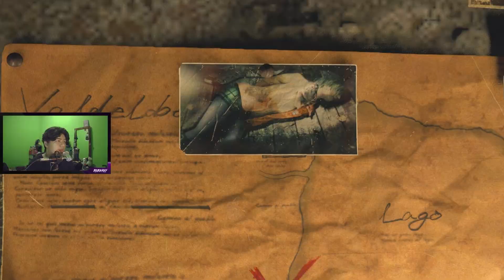SEMAKIN KERAS DAN MENEGANGKAN! | Resident Evil 4 Remake (DEMO)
Zombie-zombie nya semakin KERAS dan MENEGANGKAN! Diluar Prediksi BMKG gaez.

Yang mau coba bisa download di